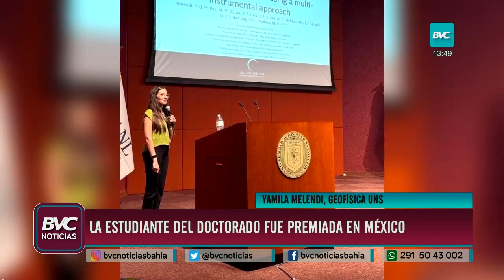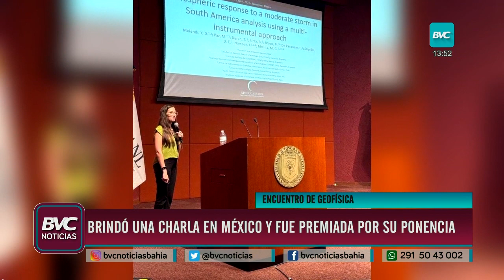Una estudiante de la UNS fue premiada como “meteoróloga del espacio”